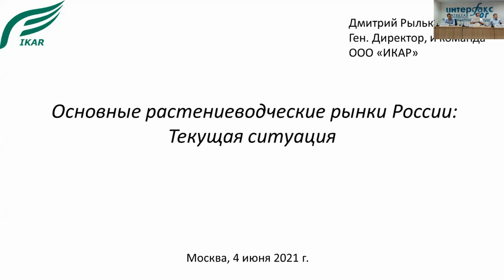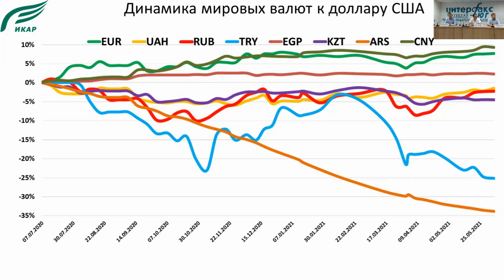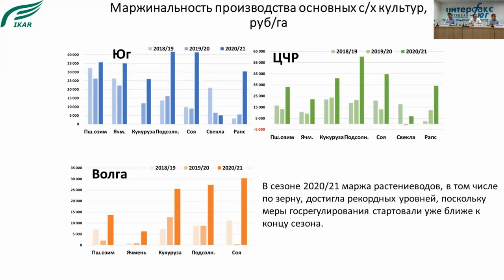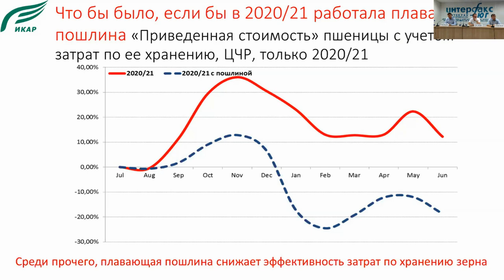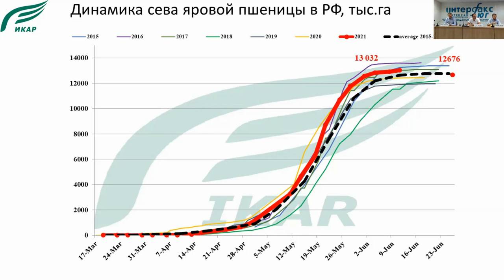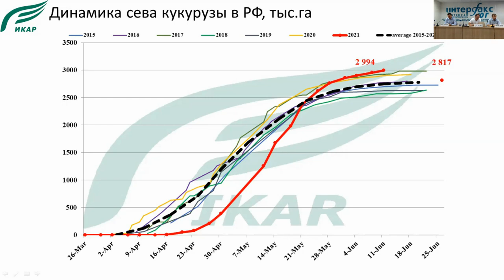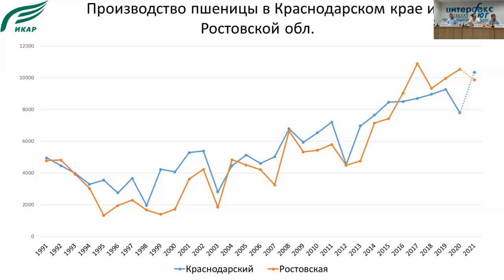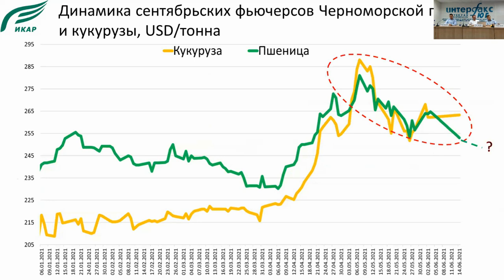ИКАР: Россия в этом году соберёт не менее 82 миллионов тонн пшеницы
Генеральный директор Института конъюктуры аграрного рынка (ИКАР) Дмитрий Рылько рассказал об ожидаемом урожае пшеницы в России и мире, ценах на пшеницу и удобрения после полутора лет пандемии, а также назвал основные факторы роста для сельхозпроизводителей.

Дмитрий Рылько осторожно сделал прогноз по поводу будущего урожая. Постучав по деревянному столу три раза, он назвал цифру: Россия в этом году соберёт не менее 82 миллионов тонн пшеницы, что очень даже неплохой результат. Цифра была озвучена на пресс-конференции в Ростове-на-Дону, на которой компания «Сингента» представила шестой индекс развития сельхозпроизводителей России, разработанный в партнерстве с Институтом конъюнктуры аграрного рынка (ИКАР), аналитиками компаний IFORS (Айфорс) и ВЦИОМ (Всероссийский центр изучения общественного мнения).

- Лидерами по урожаю будут по-прежнему три региона: Ростовская область, Краснодарский край, Ставропольский край. Сказать конкретно, кто из них выбьется в лидеры? Последние пять лет пальму первенства по сбору пшеницы занимала Ростовская область. В этом году очень неплохой урожай ожидается также в Краснодарском крае. Соревноваться будут Кубань и Дон. Кто кого опередит? Покажет время. Но я думаю, что Краснодарский край, у них выше урожайность.

Дмитрий Рылько рассказал и об ожидаемом урожае в других странах. По прогнозам, Украина соберёт 29-30 млн т зерна. Евросоюз рассчитывает на 143-148 млн т.

- Как ни странно, но две прибалтийские страны - Латвия и Литва - довольно успешно стали заниматься пшеницей. У них сорта немецкой селекции.

По словам эксперта, в этом году неурожай в Бразилии и слабые перспективы урожая в США.

- Мир прошёл за последние полтора года серьёзные испытания, связанные с пандемией, - продолжил Дмитрий Рылько. – Было вброшено много «ковидных» денег. В мировой экономике доллара стало в три с половиной раза больше, а это очень серьёзная цифра. Цены на необходимые товары стали пухнуть, как на дрожжах. Наблюдалась девальвация рубля, но сейчас потихоньку рубль стал укрепляться. В декабре прошлого года были высокие, как никогда, цены на зерно. Но после введения ограничений – правительство пошло на такой шаг – цены на пшеницу «просели». Но к этому времени 2/3 зерновых уже были реализованы сельхозпроизводителями.

Сейчас 55-60% в севообороте занято посевами озимой пшеницы и озимого ячменя. Это серьёзная нагрузка на почву, плодородие которой необходимо восстанавливать. Между тем, цены на минеральные удобрения выросли как минимум в полтора, а то и в два раза. А значит, себестоимость выращиваемой продукции увеличилась.

- Сегодня основой роста для агропроизводителей являются следующие факторы: рост отпускных цен на продукцию, который фиксируется на всех сырьевых рынках, экспортные возможности, поддержанные относительно слабым курсом рубля, и повышение урожайности за счёт внедрения новых технологий, в том числе и точного земледелия. По трём регионам юга России динамика посевных площадей определяется преимущественно двумя группами факторов: растущая экспортная ориентация и природно-климатический фактор. Юг России постепенно становится всё более сухим, во второй половине лета наблюдается интенсивная жара, которая негативно влияет на ряд культур. В связи с этим, происходит перестройка севооборота в сторону озимых культур (пшеница, озимый рапс, озимый ячмень) и некоторые сокращения сои и кукурузы.

- Привлекательность кредитов для аграриев за последнее время возросла, - говорит Дмитрий Рылько. - В 2021 году доля опрошенных, пользующихся кредитами, составила 77%, тогда как в 2020 году этот показатель составлял 71%, в 2019 году – 73%. Число респондентов, заявивших об увеличении инвестиций в основной капитал, выросло с 66% (2020 год) до 77%. Процент тех, кто планирует увеличить инвестиции в оборотный капитал, остался на уровне прошлого года – 64%.

Компания «Сингента» представила шестой индекс развития сельхозпроизводителей России, разработанный в партнерстве с Институтом конъюнктуры аграрного рынка (ИКАР), аналитиками компаний IFORS (Айфорс) и ВЦИОМ (Всероссийский центр изучения общественного мнения). Пресс-конференция прошла в Ростове-на-Дону в пресс-центре «Интерфакс-Юг».

Целью исследования была оценка состояния аграрного рынка и измерение степени оптимистичности сельхозпроизводителей, инвестиционных планов, доступности финансовых ресурсов. Опрашивали и о том, насколько широко применяются методы точного земледелия, семеноводства и защиты растений. В качестве респондентов выступили главы фермерских хозяйств и сельхозпредприятий.

Подробности в публикации "Неудачный сезон: но ситуация в растениеводстве остаётся позитивной"